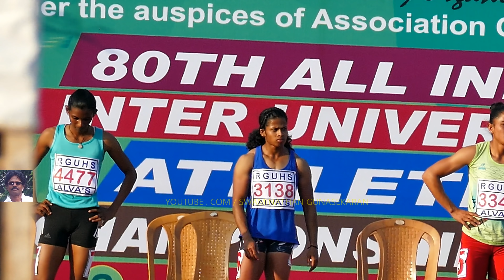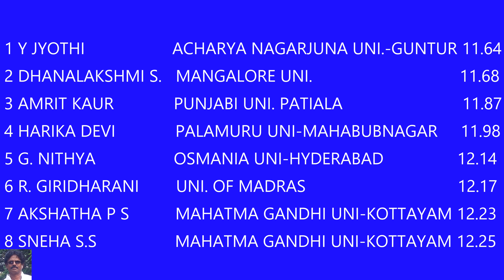100m Run Final Women in All India Inter University Athletics Championship2020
100m Run Final  Women in All India Inter University Athletics Championship2020